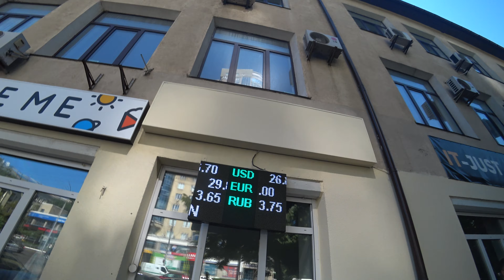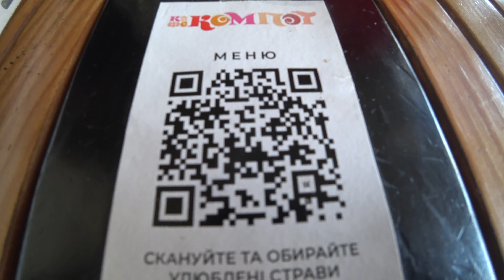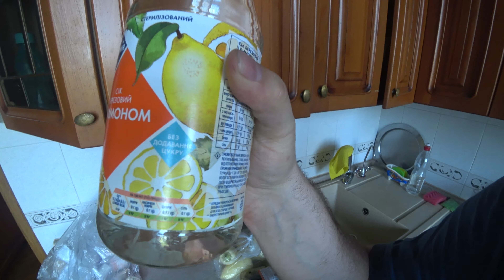ВЛОГ: ЗАКАЗАЛИ В МАГАЗИН ВЫВЕСКИ, СДЕЛАЛИ ПОДСВЕТКУ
Пришло время заказывать вывески в наш офлайн магазин красивых товаров для дома "Стиль вкуса". Также украду Олю на обед и посмотрим, как выглядит наша новая подсветка стеллажа в магазине.